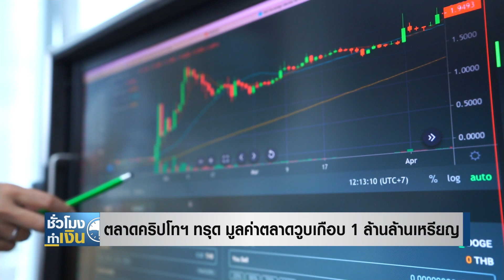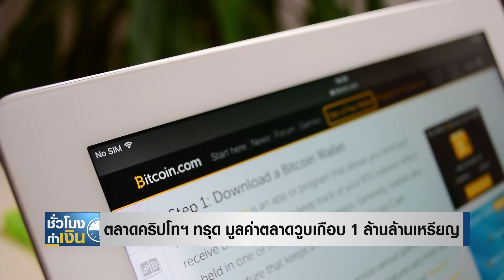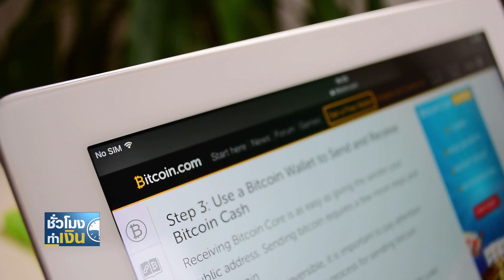ตลาดคริปโทฯ ทรุด มูลค่าตลาดวูบเกือบ1ล้านล้านเหรียญ I TNN ชั่วโมงทำเงิน I 24-01-65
ตลาดคริปโทฯ ทรุด มูลค่าตลาดวูบเกือบ1ล้านล้านเหรียญ
ตั้งแต่วันศุกร์ที่ผ่านมา จนถึงวานนี้ ราคาบิตคอยน์รวมถึงคริปโทเคอร์เรนซี ปรับตัวร่วงลงอย่างหนักต่อเนื่อง ซึ่งสิ่งที่เกิดขึ้น ส่งผลทำให้มูลค่าตลาดคริปโทเคอร์เรนซีหายไปเกือบ 1 ล้านล้านเหรียญดอลลาร์หรือกว่า 33 ล้านบาทจากระดับสูงสุด